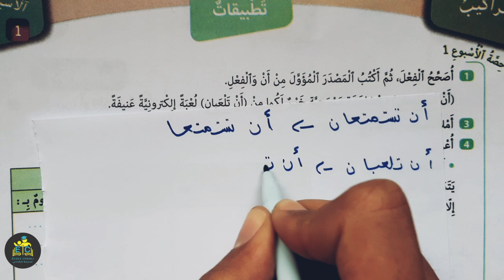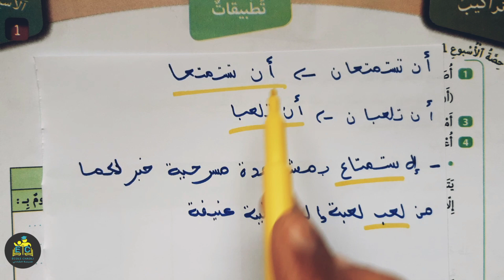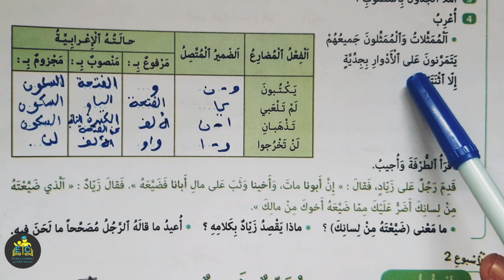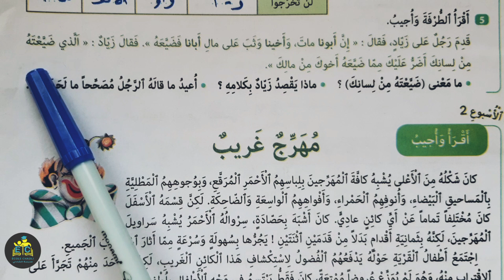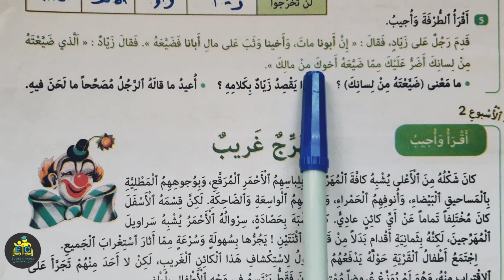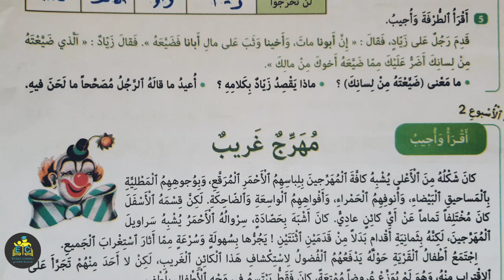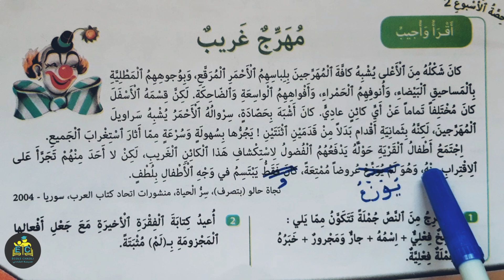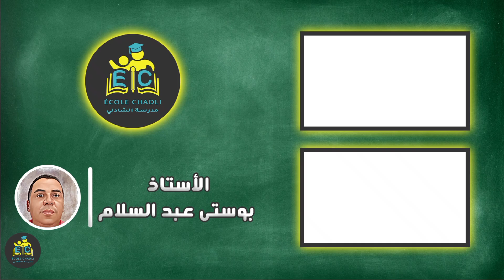كتابي في اللغة العربية السادس ابتدائي الصفحة 211 الطبعة الجديدة